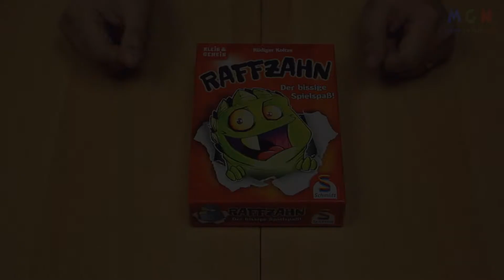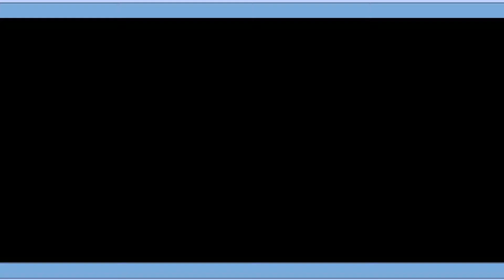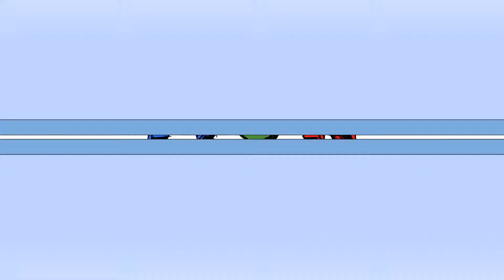Raffzahn | Verlag: Schmidt Spiele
► KEIN BRETTSPIELVIDEO MEHR VERPASSEN:
► DAS SPIEL BEI AMAZON KAUFEN:
► UM WAS GEHT ES BEI DIESEM SPIEL:
Das Ziel der Spieler ist möglichst viele Zähne zu erwürfeln. Dazu hat man bis zu drei Versuche, bei denen aber auch einiges schiefgehen kann. Auch sind nicht alle Zähne, die man im Spiel bekommt, sicher. Die anderen Spieler sind auch stets bemüht, einem die Zähne wieder "ausfallen" zu lassen, oder man macht sich durch unglückliche Würfelwürfe selber das Leben schwer. Wer am Ende des Spiels die meisten Zähne gesammelt hat, gewinnt das Spiel.
► ZUSÄTZLICHE HINWEISE:
Das gezeigte Spielmaterial ist Eigentum des Schmidt Spiele Verlags.